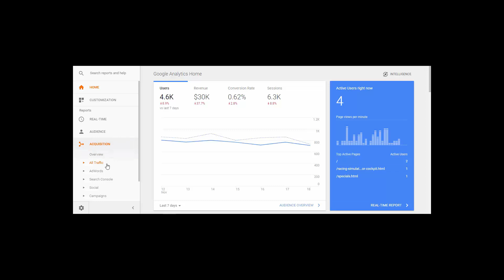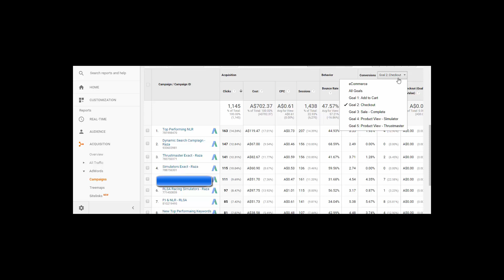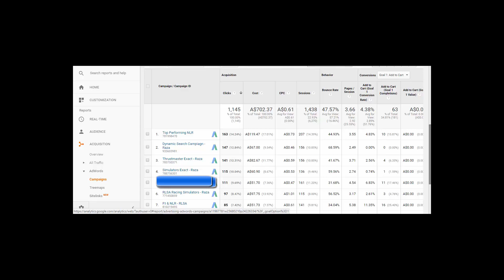Google Ads Stats in Analytics Lec 6